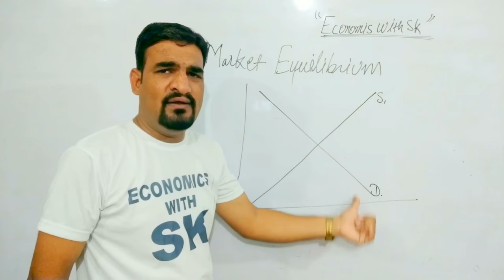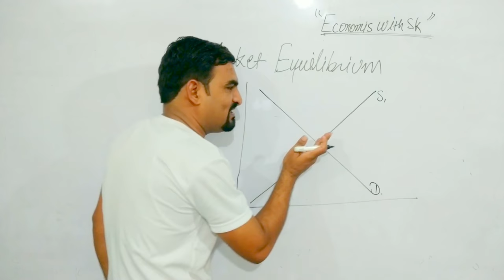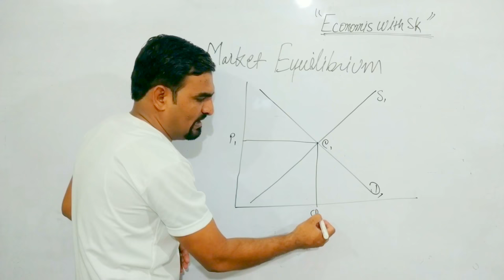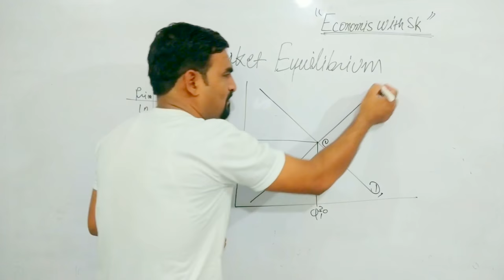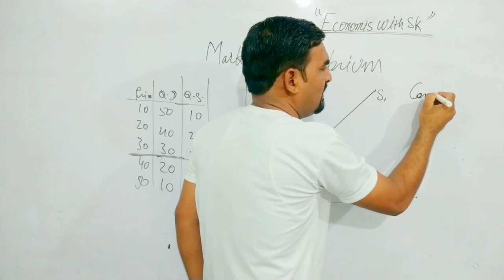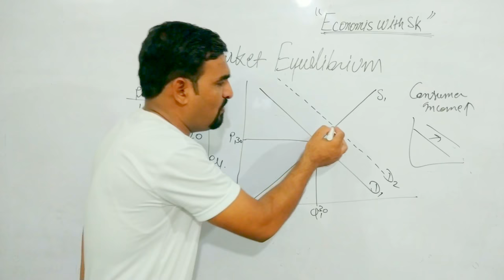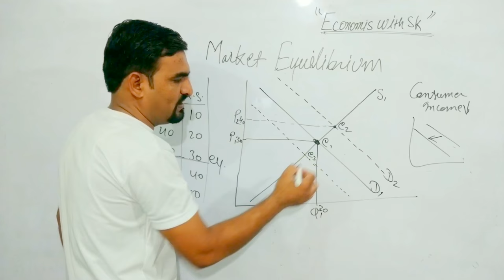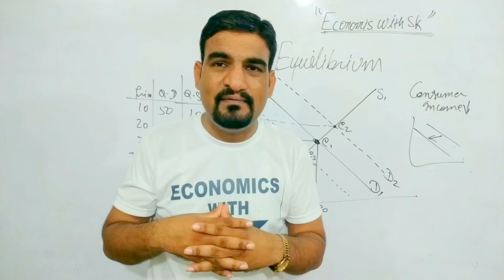25# Market equilibrium price determination# ch 11 Microeconomics class 11/12/BA/MA/B.com/BBA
class 11th commerce class 12th commerce pgt economics accounts business studies economics Economics#Microeconomics class 11/12 # ch 11 Market equilibrium # Price determination under perfect competition market#
market equilibrium under perfect competition
Market equilibrium by Kumawat sir
Effect of change in demand
Effect of increase in demand
Effect of decrease in demand on equilibrium price
Equilibrium price and equilibrium quantity
Class12 Commerce CBSE
MA Economics
BA Economics
B.Com Economics
market equilibrium in hindi
अर्थशास्त्र